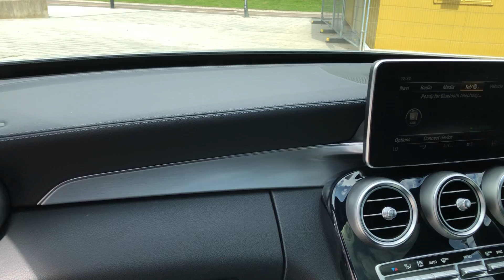Mercedes-Benz C Class 2.1 C250 CDI BlueTEC AMG Line G-Tronic+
We Offer This Enticing Palladium Silver Metallic Mercedes-Benz C250 CDI Blue Tec AMG Line Auto Premium Plus Saloon, Specification Includes Panoramic Glass Roof, 19 Inch Alloy Wheels And Satellite Navigation.

Palladium Silver Metallic
Only 34202 Miles From New
1 Owner From New
19 Inch AMG Multi Spoke Alloy Wheels
Premium Plus Package
Panoramic Glass Roof
Satellite Navigation
Burmester Surround Sound System
Service History
Full Colour Display
Stop Start Technology
Bi Xenon Head Lights
Headlamp Wash
CD Player
DAB Radio
Reverse Camera
Touchpad
Sport Plus Mode
Power Boot
USB Audio Input
Front And Rear Parktronic
Dual Climate Control
Air Conditioning
Cruise Control
Speed Limited
Electric Windows
Electric Heated Door Mirror
Speed Sensitive Steering
Stunning Throughout !!

Please Call Today To Arrange A Viewing At Your Earliest Convenience